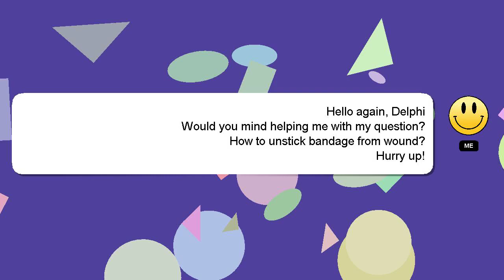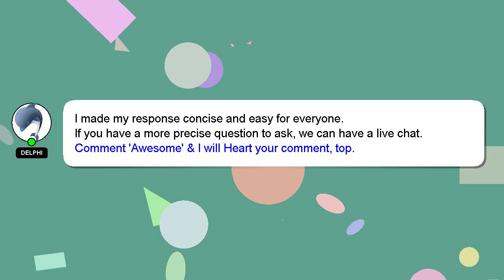How to unstick bandage from wound?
A brief introduction of myself, Hey there, I am Delphi, pleased to make your acquaintance. Let me help you get the answers you need to your questions. - How to unstick bandage from wound?

I will 'heart' your answer to show my gratitude for your contribution.

*2 What we are experimenting :*